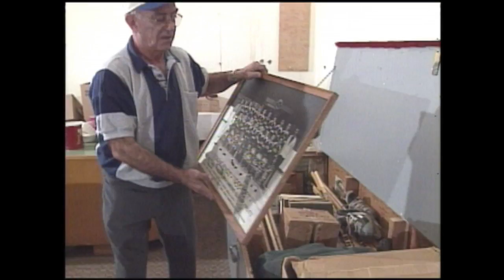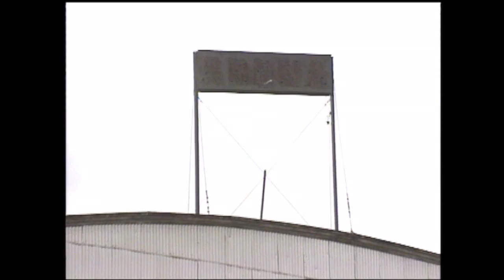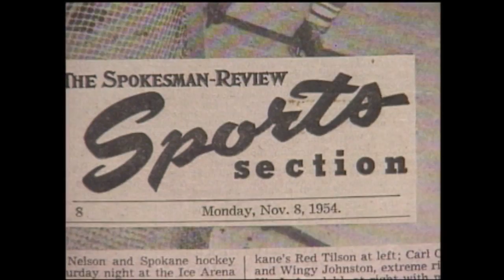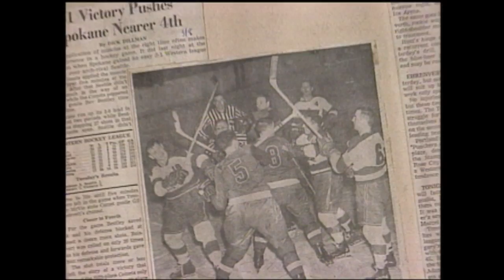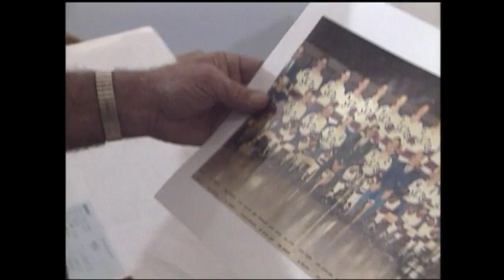Northwest Profiles: Old Timers Hockey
Produced in 1995, Old Timers Hockey takes a look back at the glory days of Hockey in Spokane Washington, along with the organization that celebrated it.